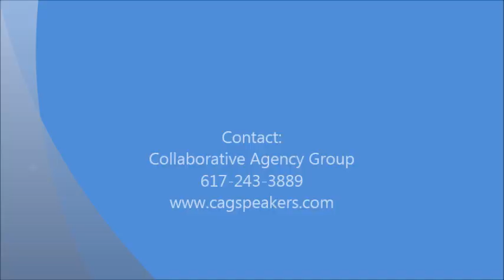marcus lemonis in person keynote 8 22 cag